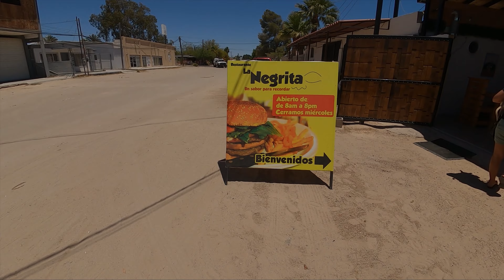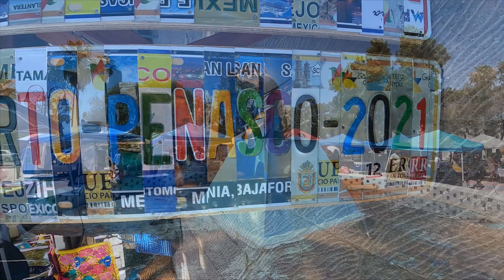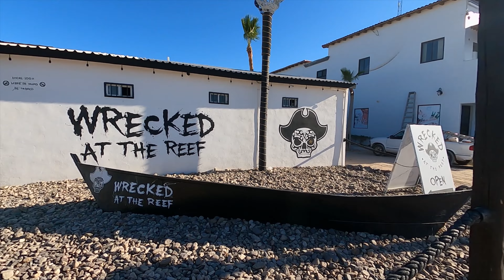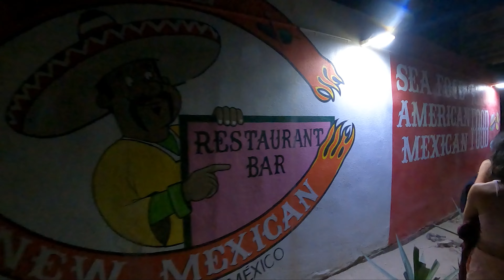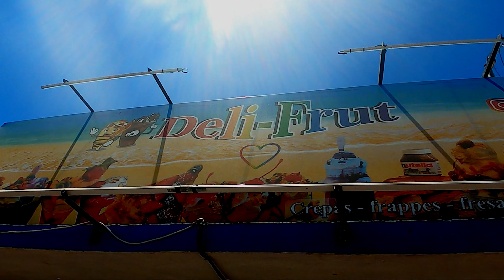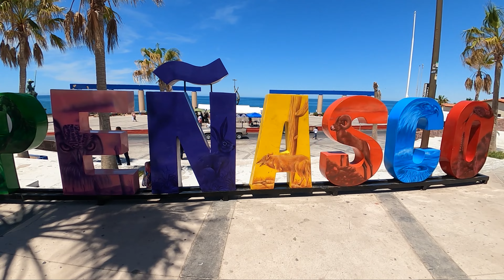Road Trip to Mexico with puppy! Border crossing to our favorite PUERTO PENASCO - Rocky Point spots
Road trip with our puppy driving across the border Mexico to Puerto Penasco aka Rocky Point for a vacation getaway.
We show you our favorite restaurants and beaches. We have driven to Rocky Point many times and are very knowledgeable tourist. We share our favorite spots at this drivable Mexican beach vacation destination.

This was from 2 years ago. I finally had the courage to edit these precious videos. My wife Raquel passed away suddenly from a ruptured brain aneurysm 3/2022. It was too emotional to edit these videos but now I am super grateful I have these amazing memories captured. I have several more videos with her to edit. Raquel was an organ donor hero saving 5 lives with her precious gifts. She also helped a blind victim see again! She was always a selfless and amazing woman and left behind an inspirational legacy. My daughter and I hope it inspires you to consider organ donation which would create an ongoing ripple effect of positivity and kindness in a world which desperately needs it…

Comment and say hi! My daughter and I have done some amazing things in Raquels honor. For example, we journeyed and are traveling to some of Raquel’s bucket list destinations to spread her ashes around the world including Spain, Costa Rica, Netherlands, Germany, France and Italy etc, to honor her tracke adventure spirit. We are doing our best to keep Livin, for her. She is definitely guiding us from the other side and we feel it! She still has places to go!

I have several more videos featuring Raquel that I will edit and post as they represent the last couple years of her life which were filled with incredible adventures.